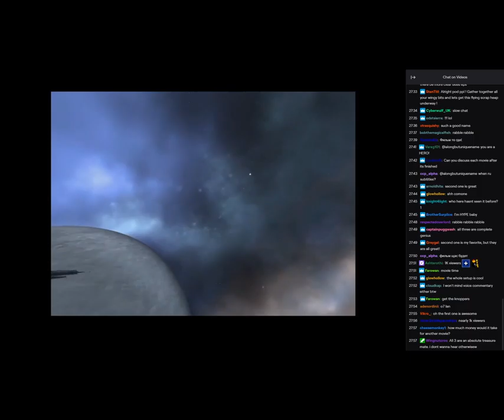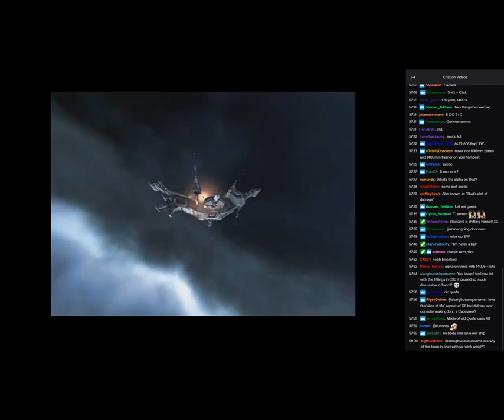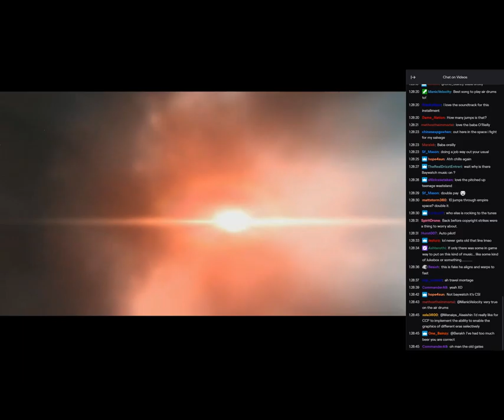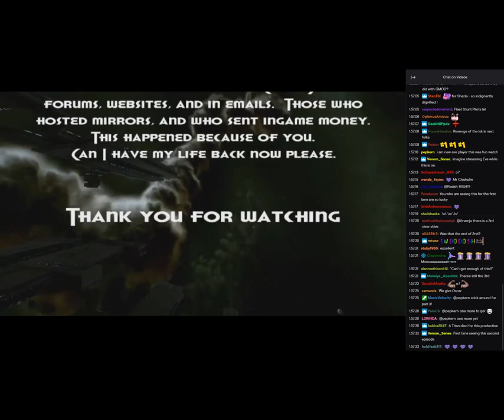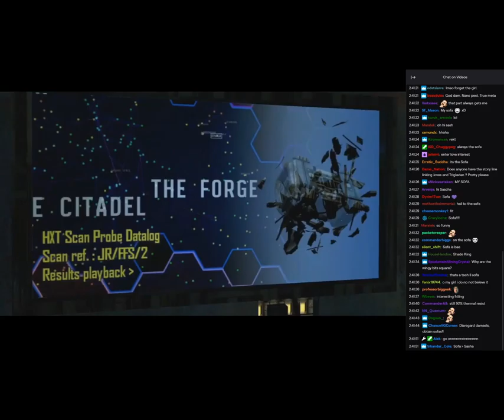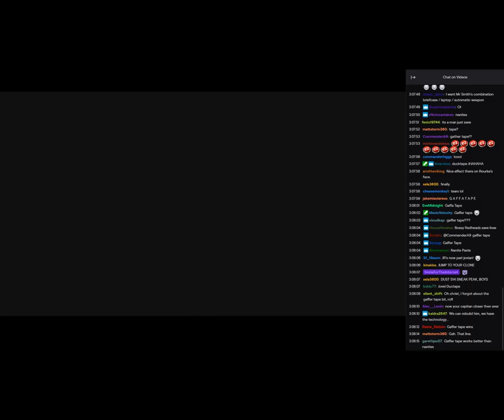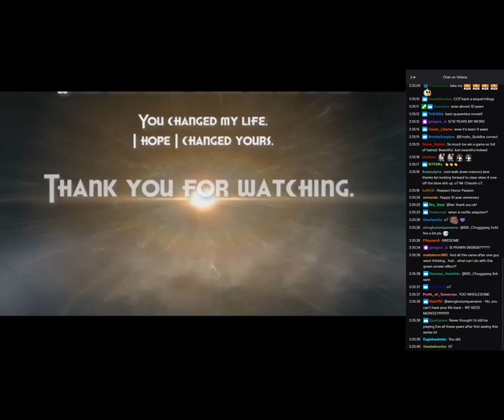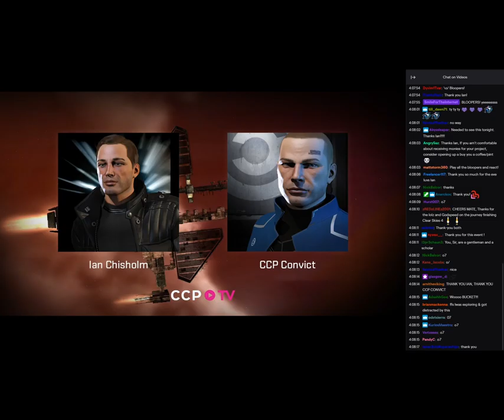Clear Skies Watch Party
Recorded right after the ending of the Twitch stream on CCP's channel

To share some of the experience of watching Clear Skies with over 1000 of your closest Internet Spaceship Friends!